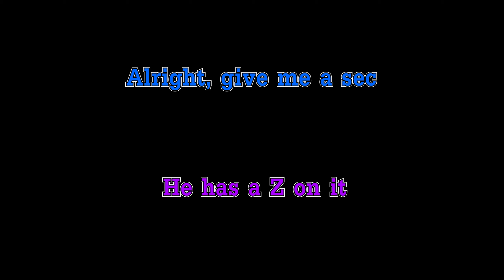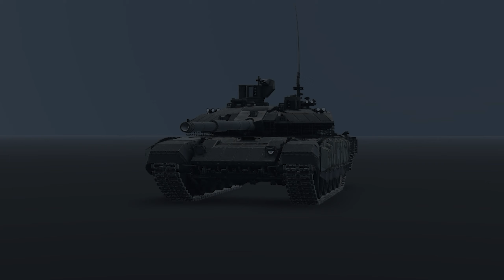Is the T-90M good? │ War Thunder